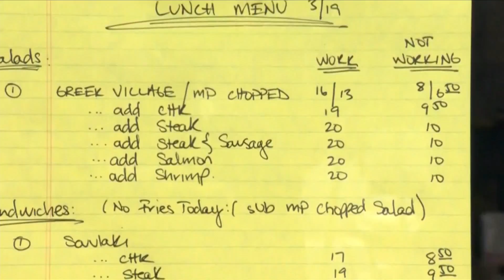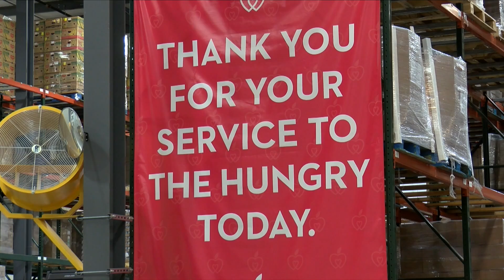VIDEO: Dine Out for Hunger kicks off to support local businesses and fight food insecurity 2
VIDEO: Dine Out for Hunger kicks off to support local businesses and fight food insecurity